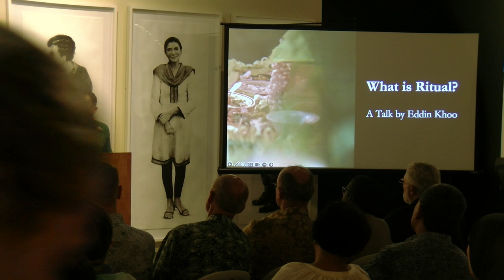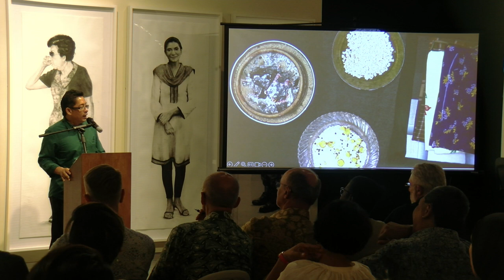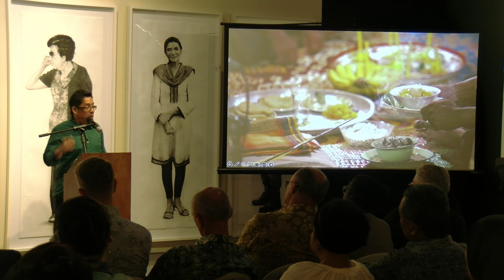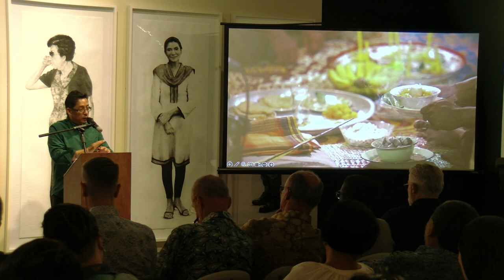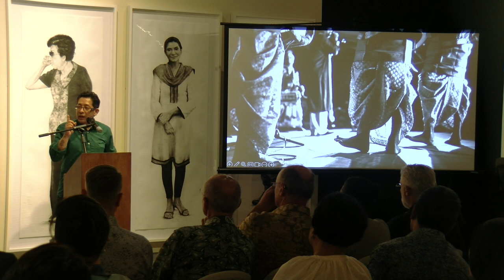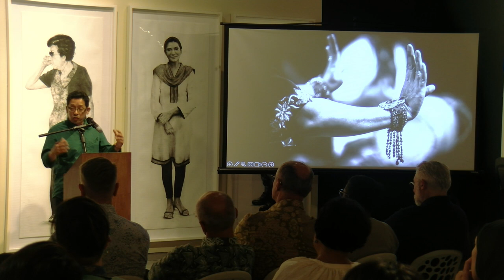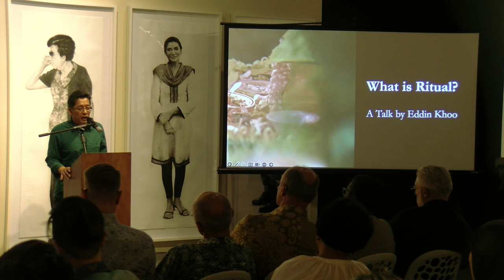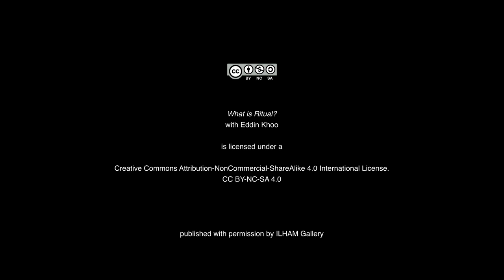What Is Ritual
SPEAKER: Eddin Khoo

Ritual, as viewed by PUSAKA Founder, Eddin Khoo, is a deeply personal practice aimed at disciplining the soul, residing in the realm of wonder, poetry and speculation. In Southeast Asian cultures, particularly of the Malay Archipelago, belief systems often revolve around concepts such as 'angin' and 'semangat', which are rooted in an understanding of human temperament and desire as fundamental to shaping an individual’s character and creative spirit. The transition from individual to social being can lead to tensions between personal desires and communal obligations, often alleviated through rituals that provide emotional release and reinforce familial and social ties. In this context, ritual ceremonies aim to achieve equilibrium between the individual and the community while acknowledging the innate powers of the parable, of the allusive imagination, and myth as a world view embracing community, memory and lineage. The cyclical enactment of stories, such as in the Wayang Kulit (shadow play), reflects the epic imagination and metaphorical mindset of traditional societies, challenging modern perceptions that emphasize empirical ‘reason’ over mythological understanding.

In this lecture, Eddin Khoo also explores how contemporary artists in Malaysia and the region grapple with the ritual impulse, touching on several artworks featured in ILHAM Gallery’s current exhibition, Titik Garis Bentuk: Drawing as Practice.

This talk is organised by PUSAKA in collaboration with ILHAM Gallery.

ILHAM-240401-PUSAKAWhatIsRitual